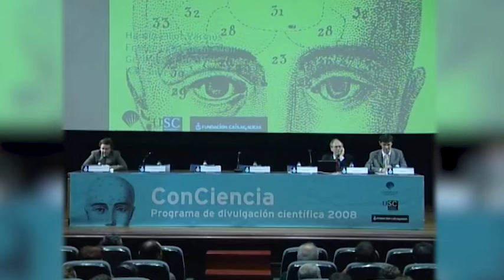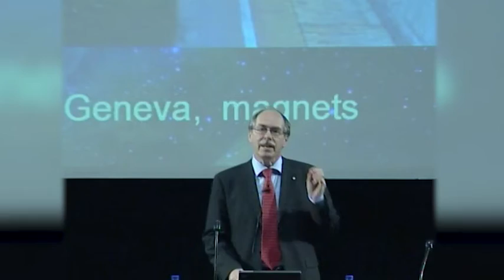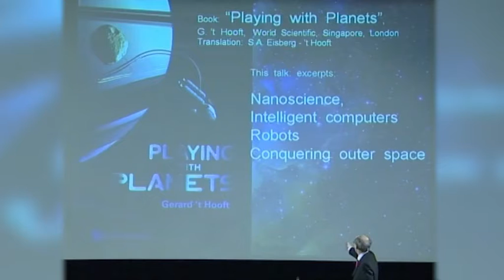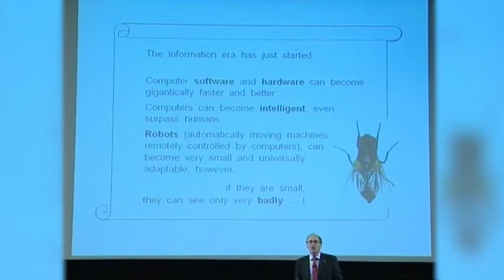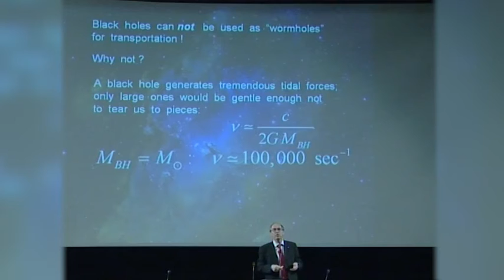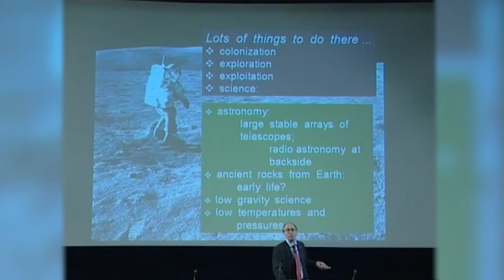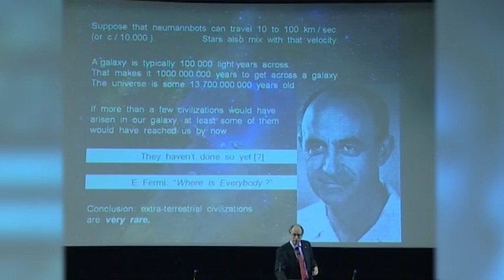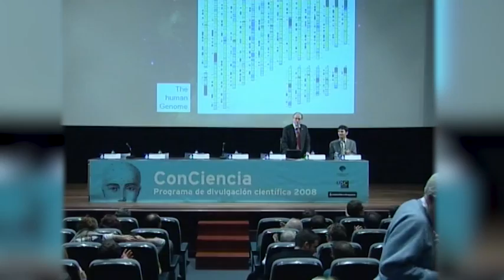Gerardus´t Hooft. Programa ConCiencia 16/12/2008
Premio Nobel "por esclarecer a estrutura cuántica das interaccións electrodébiles en física."

Este home, que de pequeno lle dixo a un profesor que de pequeno quería ser “unha persoa que o soubese todo”, é considerado, sen lugar a dúbida, un dos físicos teóricos más brillantes das últimas décadas. De familia erudita ata a médula, tivo mesmo un tío-avó Premio Nobel de Física.
Recibiu o premio Nobel en 1999 por esclarecer a estrutura cuántica da interacción electrodébil. A chamada interacción débil é unha das catro interaccións fundamentais da natureza e é responsable de gran cantidade de procesos radiactivos que, por exemplo, manteñen en funcionamento os ciclos do Sol. A última peza clave da teoría electrodébil, o chamado bosón de Higgs podería ser descuberto no gran colisionador de hadróns do CERN.

A enorme contribución de 't Hooft consistiu en crear un formalismo que permite comprender con gran rigor e precisión os procesos nos que intervén esta interacción.
Pero de ningún xeito esta foi a única contribución de 't Hooft á física. Os seus traballos tamén permitiron, por exemplo, tratar problemas relacionados coa interacción forte, como o confinamento dos quarks, que son partículas que constitúen os protóns e neutróns e, por tanto, son algúns dos ladrillos básicos dos que está formada toda a materia. 't Hooft investigou case tódolos grandes enigmas formulados no eido das partículas elementais, contribuíndo a resolver moitos deles, e segue a traballar activamente en posibles respostas para as cuestións que aínda esperan solución.